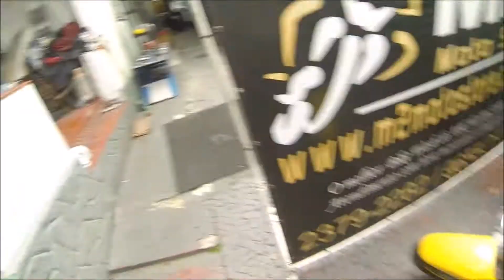Diário M2: 04/02/2017 - Street Glide, FatBoy e Twister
Lavagem de uma HARLEY DAVIDSON Stree Glide e Fat Boy e uma HONDA CBX 250 Twister.

Lavagem, troca de óleo, pneus, balanceamento de rodas, pastilhas de freio, revisão, filtro de ar, filtro de óleo, velas, revitalização de pintura e cromo e conserto de manetes quebrados.